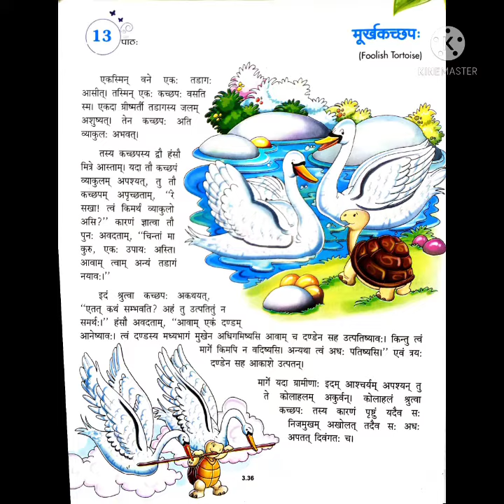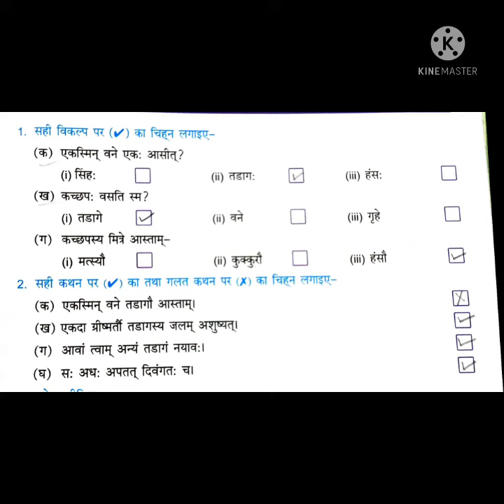कक्षा 4(संस्कृत) पाठ_13 मूर्ख कच्छप:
Revision notes